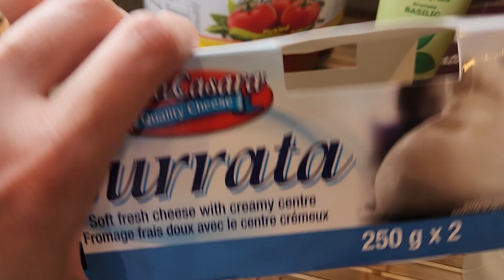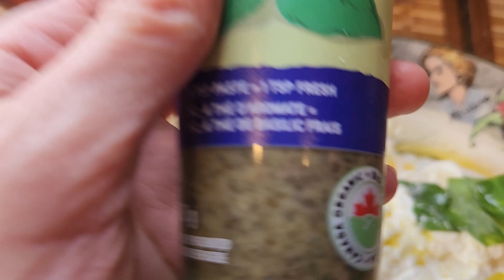🍁 Burrata with olive oil, basil, garlic flatbread